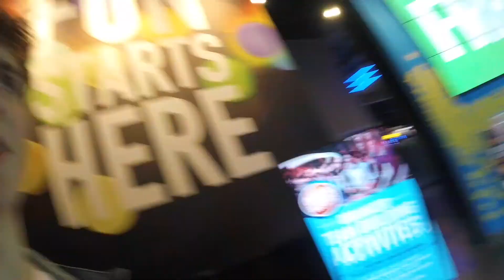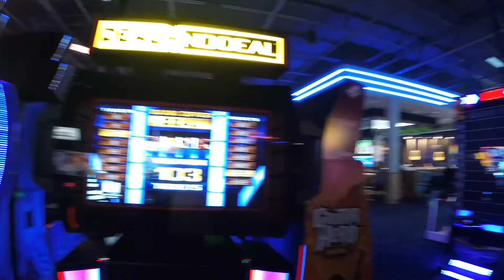Games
went to a cool place called Dave and Buster's.

Dave does games and they were fun, but Buster's food wasn't all to out of this world.